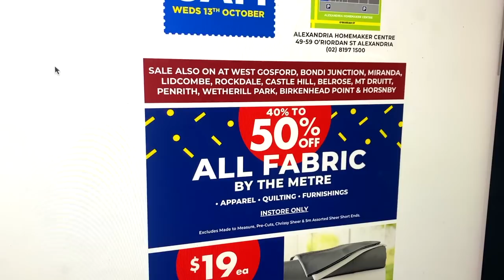Making a new dress from our Spotlight pilgrimage.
Nikita and i visit our new spotlight and i make a fabulous jumpsuit from our spoils.

for more details